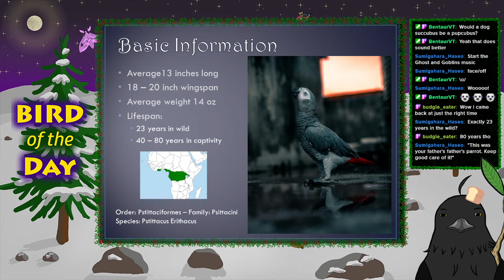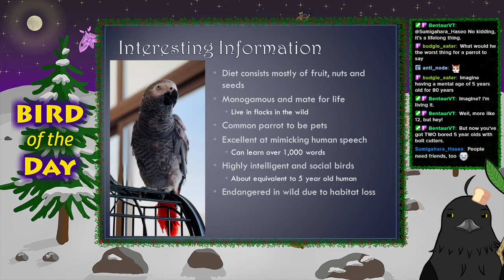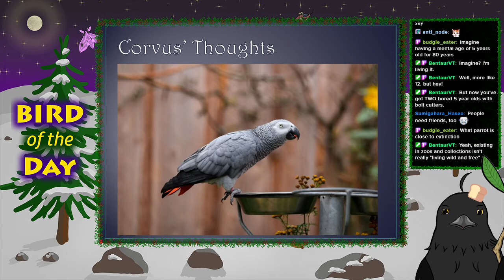Bird of the Day 54 - African Grey Parrot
One of the most linguistic and intelligent birds! Learn about them!